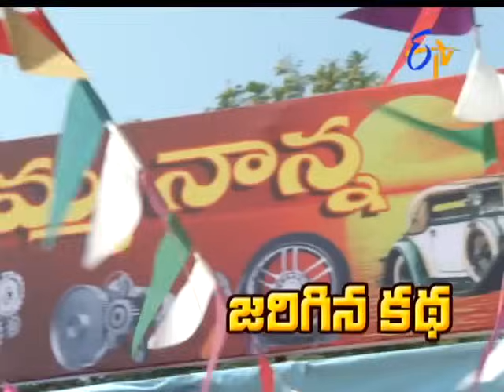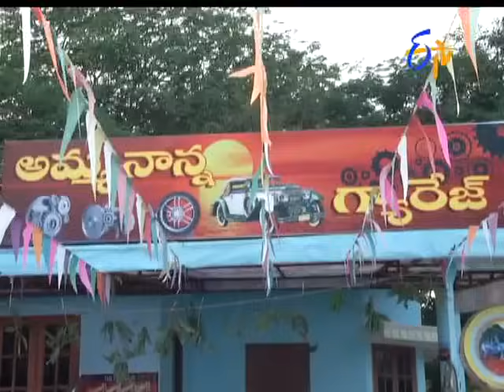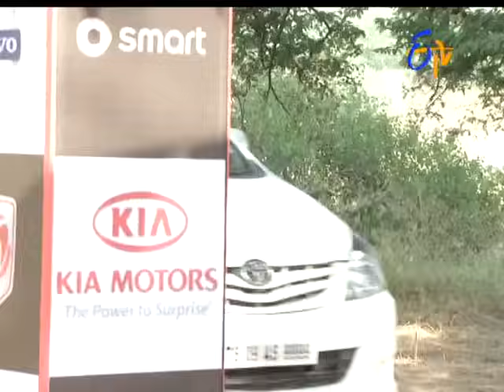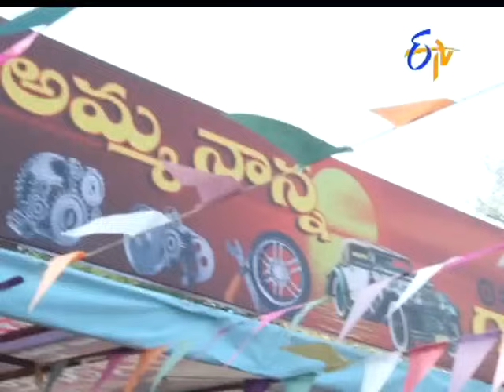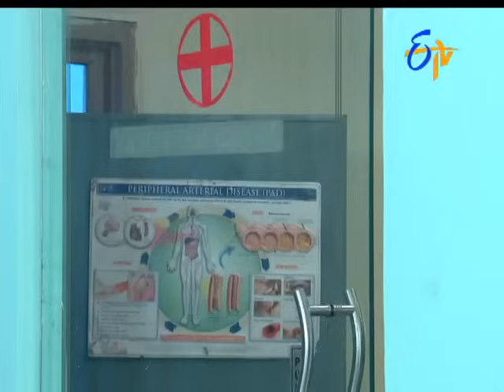Manasu Mamata | 26th December 2016| Full Episode No 1849| ETV Telugu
Amma-Naana gyrejni praramchstadu Raja Bvishyatulo paiki edagalani Chinnani Divistadu. Gyarej Openig ki Raja velladani Amrutaku chadilu chebutundi Bhargavi... Dantho Bhargavini tidutundi Anu.